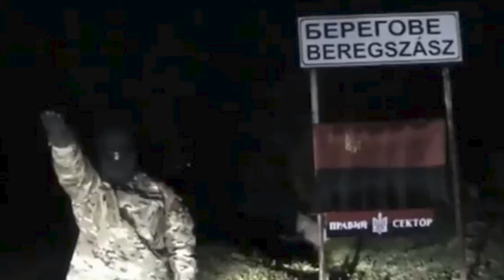Rusija I Ukrajina Rat najnovije Vesti ,Ukrajinski Militanti "Desong sektora" prete madjarima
Ukrajinski militanti „Desnog sektora“ prete masakrom svih Mađara u Zakarpatju.
U novogodišnjoj noći nekoliko desetina militanata Desnog sektora otišlo je u Zakarpatje u grad Beregovo na granici sa Mađarskom.
Tamo su snimili novogodišnje „čestitke“ svim Mađarima. U svojoj video poruci, ovi kreteni se ne suzdržavaju da kažu da poznaju sve Mađare, svu njihovu decu i da će doći po njih.
Info sa terena: Telegram kanal Dejana Berića
Rusija I Ukrajina rat najnovije vesti